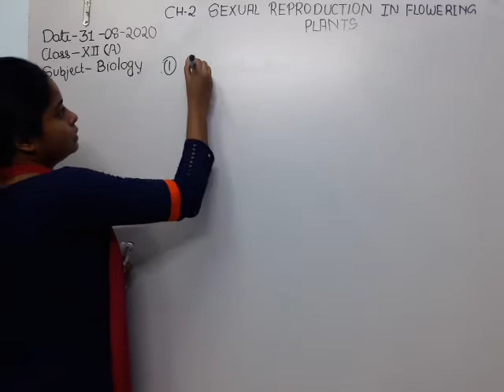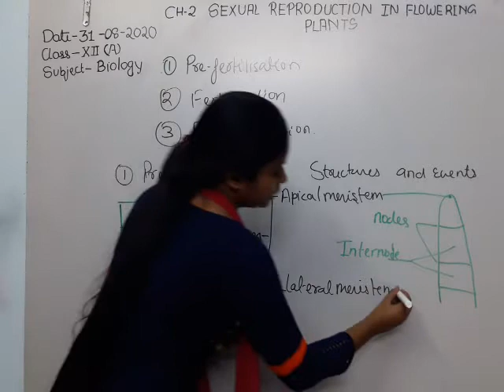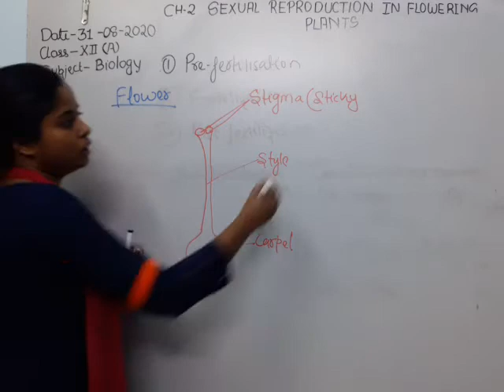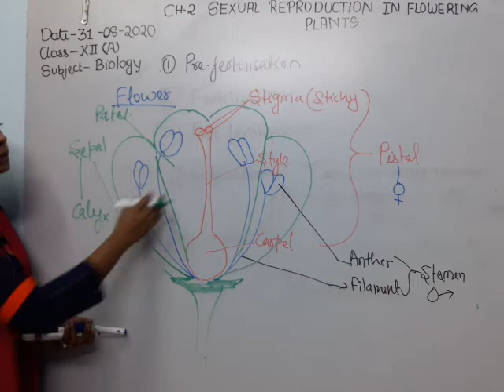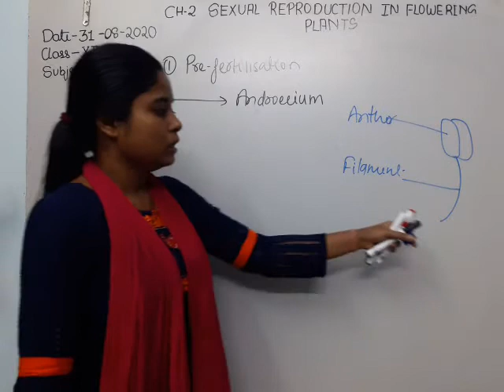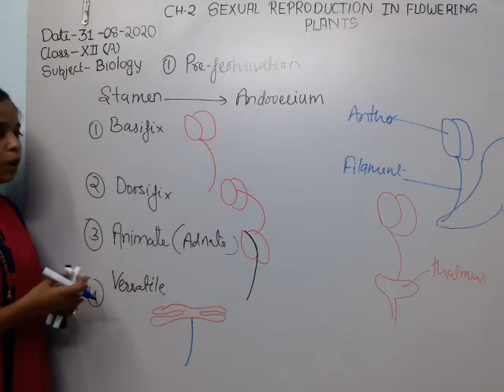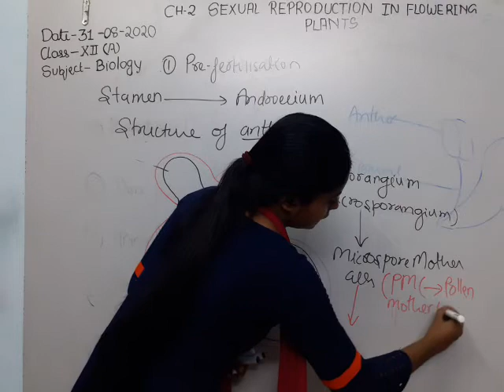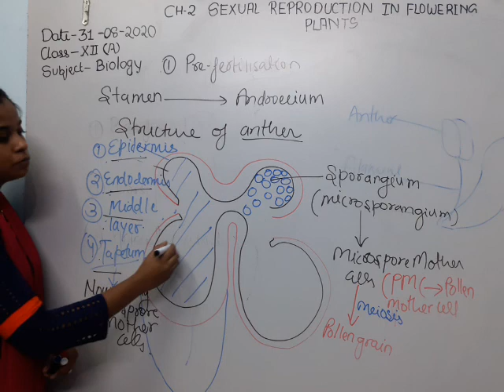Class XII Biology 31-08-2020 by SHWETA VANSH ARYAN CH-2 Sexual reproduction in flowering plants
Class XII Biology 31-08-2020 by SHWETA VANSH ARYAN CH-2 Sexual reproduction in flowering plants (revision ) Part 1
Flower

Pre-fertilisation ; structure and events